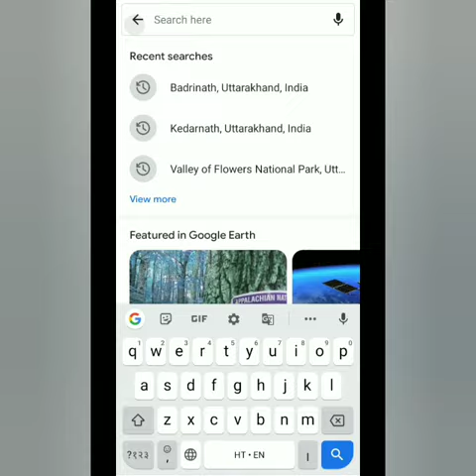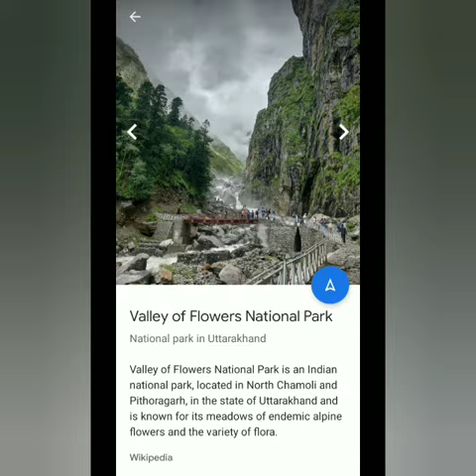Valley Of Flowers, National Park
The Valley of Flowers world most popular Natural Destination in the Himalayas. Valley of Flowers located in Uttrakhand popular its wide varieties of Flowers.

Musician: @iksonmusic